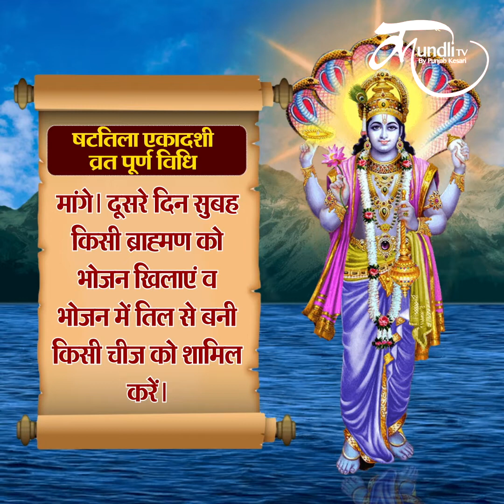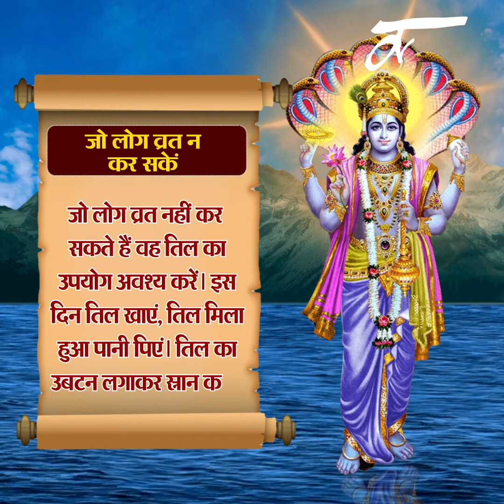षटतिला एकादशी के शुभ मुहूत, व्रत व पूजन विधि के लिए देखें ये Video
माघ महीने के कृष्ण पक्ष की एकादशी तिथि को षटतिला एकादशी के नाम से जाना जाता है... षटतिला एकादशी के दिन भगवान श्री हरि विष्णु का विधि-विधान से पूजन और व्रत किया जाता है... साल 2022 में ये एकादशी 28 जनवरी दिन शुक्रवार को पड़ रही है... कहते हैं कि भगवान विष्णु को ये तिथि बेहद प्रिय होती है... इसलिए श्री हरि को प्रसन्न करने के लिए इस दिन उनके भक्त उनकी आराधना-उपासना और व्रत करते हैं... तो दोस्तों अगर आप विष्णु के भक्त है और एकादशी तिथि पर व्रत या श्री हरि की अराधना करते हैं तो इस वीडियो को अंत तक ज़रूर देखें.. क्योंकि आज हम इस वीडियो में आपको बताएंगे षटतिला एकादशी की पूजा का शुभ मुहूर्त और व्रत विधि... तो आईए जानते हैं...

हिंदू पंचांग के अनुसार... षटतिला एकादशी तिथि की शुरुआत 28 जनवरी, शुक्रवार को प्रात: काल 02 बजकर 16 मिनट पर होगी और एकादशी तिथि का समापन 28 जनवरी की रात 11 बजकर 35 मिनट पर होगा। ऐसे में षटतिला एकादशी का व्रत 28 जनवरी को ही रखा जाएगा। व्रत का पारण 29 जनवरी को किया जाएगा। पारण के लिए शुभ समय 29 जनवरी शनिवार को सुबह 07 बजकर 11 मिनट से सुबह 09 बजकर 20 मिनट के बीच रहेगा।

अगर इस बीच संभव न हो तो आप चाहें तो दिन में किसी भी समय पारण कर सकते हैं, क्योंकि द्वादशी तिथि पूरे दिन रहेगी। बता दें, द्वादशी तिथि का समापन 29 जनवरी की रात 08 बजकर 37 मिनट पर होगा।